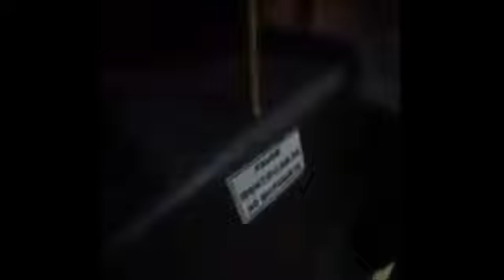ZOMBİ HAPI - ZOMBİYE DÖNÜŞTÜREN UYUŞTURUCU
KULLANANLARI ZOMBİYE DÖNÜŞTÜREN UYUŞTURUCU HAP